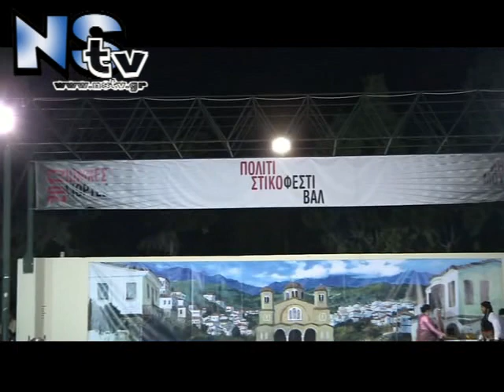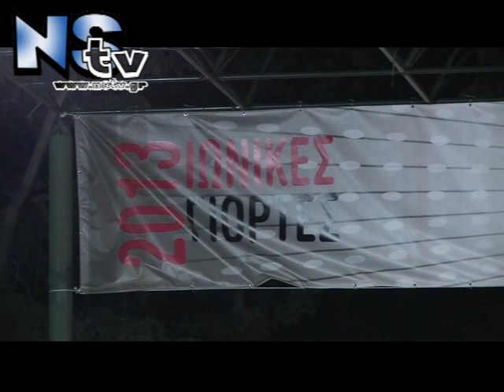Ένωση Ποντίων Όλη η Εκδήλωση Ιωνικες Γιορτες 2013